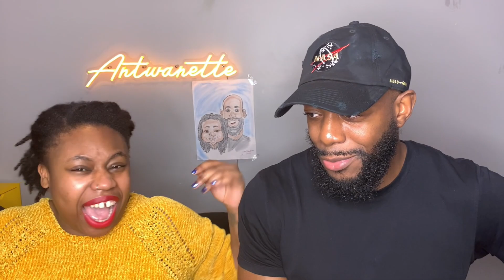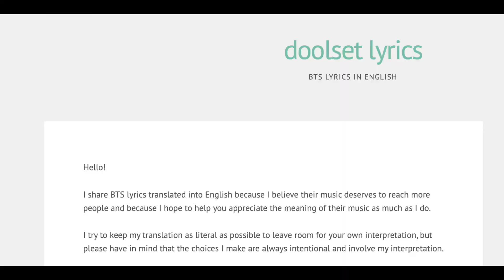Couple Reacts to K-pop group BTS | Blackswan for the first time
We react to BTS’s Black Swan for the first time! They are an extremely popular K-pop group for a reason! The context of this song is much darker as the song title suggests. Watch us try to interpret the lyrics and visuals of this song. Hope you enjoy our commentary and would appreciate your feedback. Enjoy!